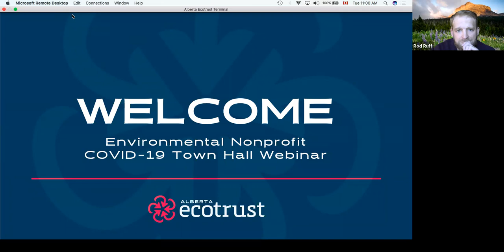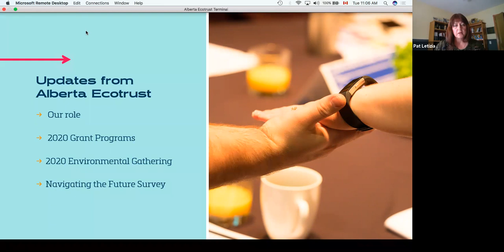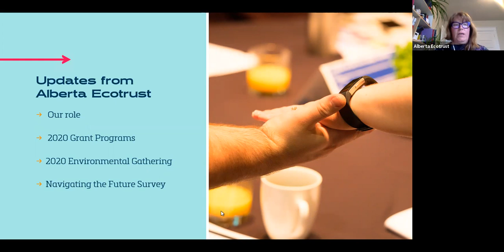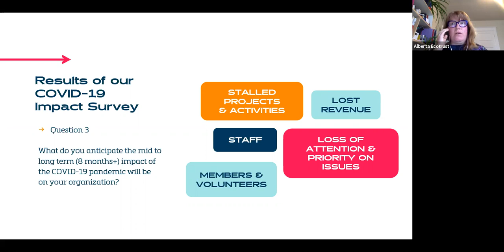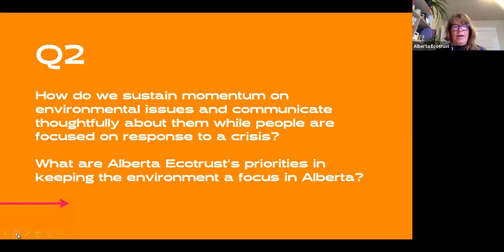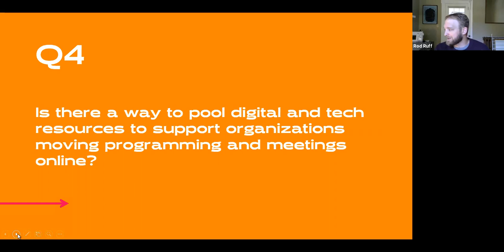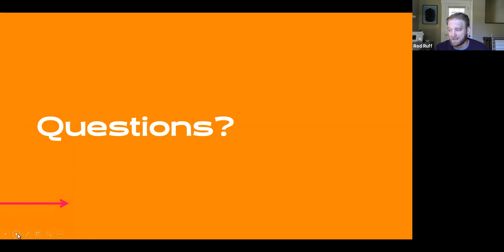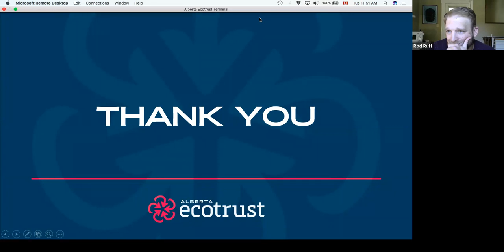Alberta Ecotrust Environmental Nonprofit COVID 19 Impact Town Hall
All of us at Alberta Ecotrust are thinking about our friends in Alberta’s environmental nonprofit community as the world adapts to the impacts of the COVID-19 pandemic.

We recently reached out to the environmental nonprofit community to learn what impact this evolving situation is having on organizations across Alberta.

We wanted to understand the challenges environmental organizations are facing in the short, mid and long term to help inform possible responses from our colleagues in the funding community.

We received over 70 responses to our Environmental Nonprofit COVID-19 Impact Survey. We used the survey responses to guide the updates, resources, and information we shared with the community at the Town Hall style webinar on April 7, 2020. Thank you to the organizations that responded to the survey and attended the webinar.

Convening the environmental community in Alberta is a role we are proud to play and gathering the community to share resources, information and be reminded of our vibrant community is more important than ever.